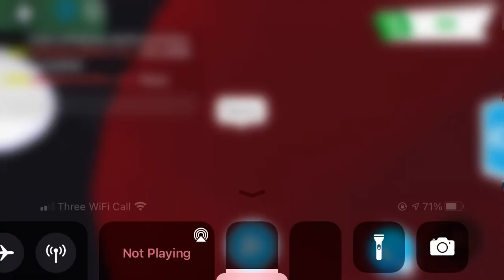I DID A TOUR OF MY WHOLE INVENTORY :O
My inventory was insane right?